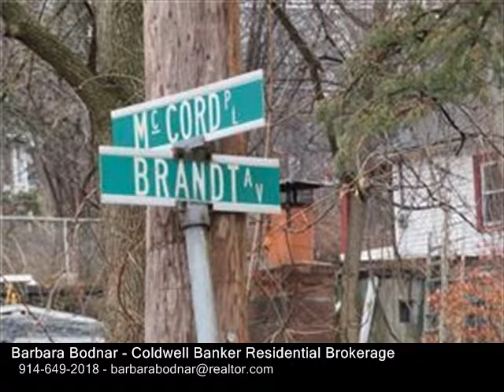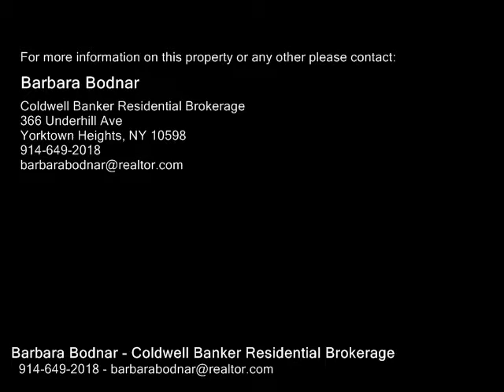651 Mccord , Peekskill NY 10566 - Real Estate - For Sale -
651  Mccord , Peekskill NY 10566  Real Estate  For Sale   Vacant land in Peekskill.  Single family dwelling, water and sewer available, fees may vary per DPW.  No permits presently.   Level lot.  Lot 675 McCord is also available.  There is a home between the two lots.  Cash only.

Barbara Bodnar
Coldwell Banker Residential Brokerage